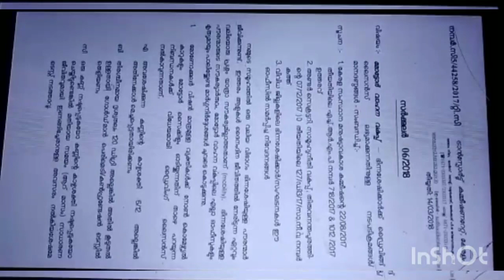ഭിന്നശേഷിക്കാർക്ക് ഡ്രൈവിംഗ് ലൈസൻസ് ,കമീഷണറുടെ ഉത്തരവ്